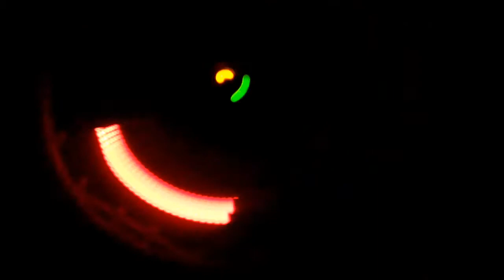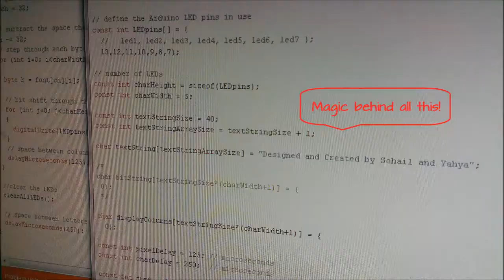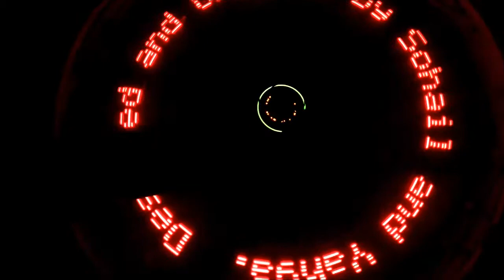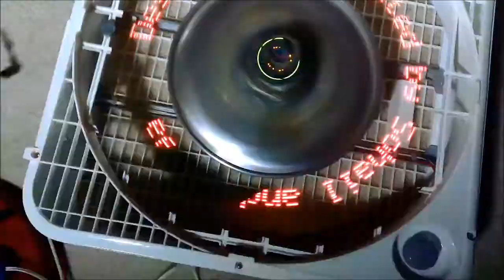Persistence of Vision POV Display Message System - Arduino UNO Project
Here is the making and demo of the POV Persistence of Vision Message Display System using Arduino UNO.  A fun project for the holiday season.